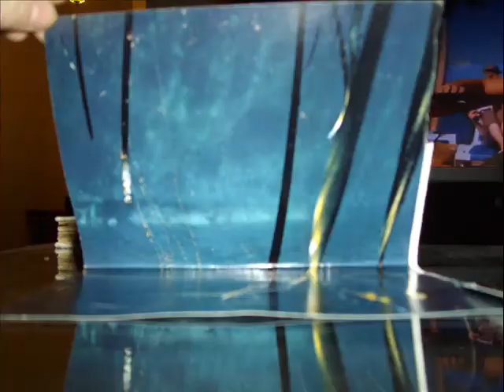Coffee Table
A short Video I made
song:
in fact- Gregory and the Hawk